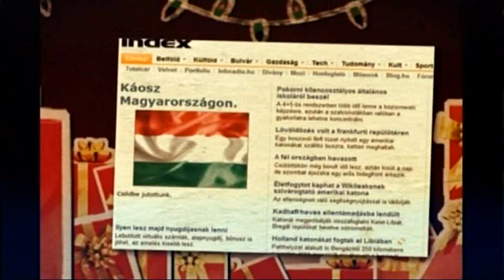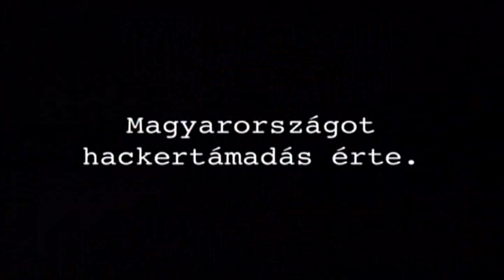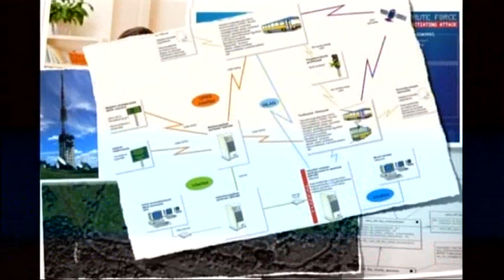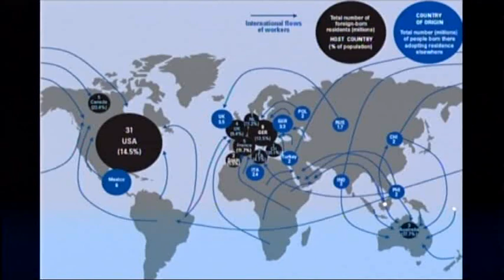Miről álmodik egy programozó matematikus... Papp Péter at TEDxDanubia 2011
Papp Péter programozó matematikus, a kancellar.hu piacvezető informatikai biztonsági cégének elnöke, a Zrínyi Miklós Nemzetvédelmi Egyetem címzetes egyetemi docense, Kelet-Közép-Európa legnagyobb hacker konferenciája, a Hacktivity tulajdonosa.  Hiszi, hogy az informatikai biztonság komoly és alulértékelt veszély és lehetőség is egyben. Álma és munkája, hogy Magyarország informatikai biztonsági nagyhatalom legyen.